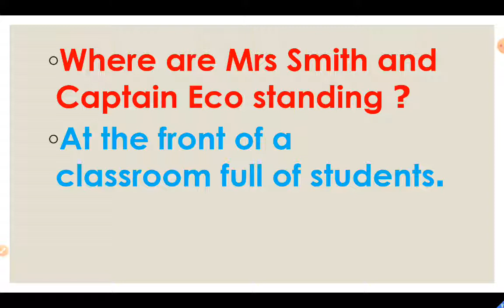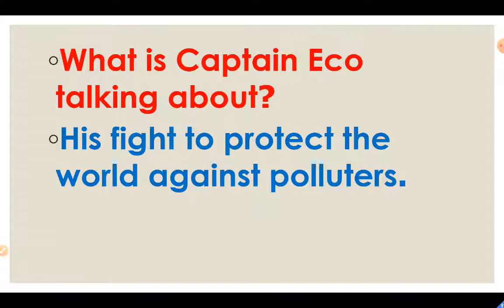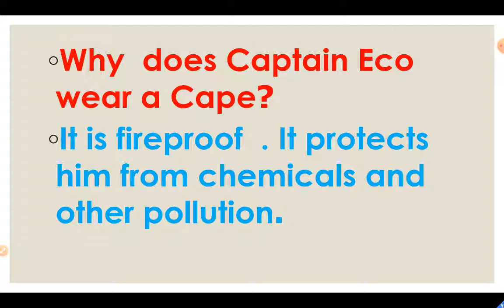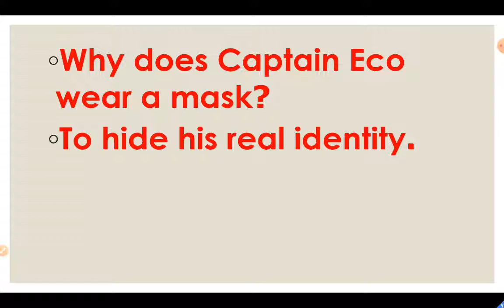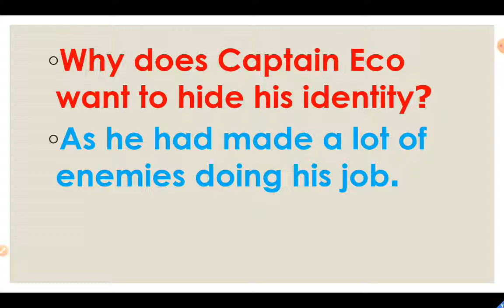English zone 5 Captain Eco scene (1)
شرح الفصل الأول وحل أسئله عليه